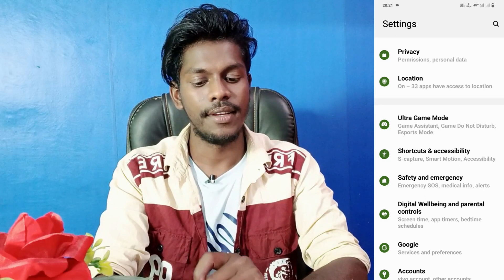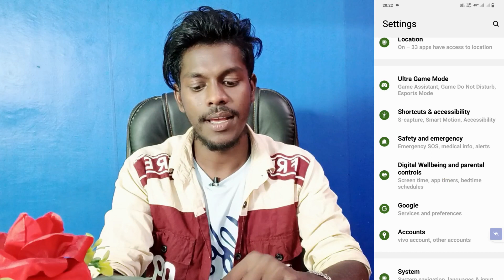vivo select to speak setting use kaise kare | how to use select speak setting on vivo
Vivo Select To Speak Use Kaise Kare
How To Use Select To Speak Setting On Vivo
Vivo Select To Speak Setting Chalu Kaise Kare
How To Turn On Select To Speak Setting Vivo
Select To Speak Setting Vivo Smartphone
What Is Select To Speak Setting On Vivo
Vivo Select To Speak Setting Kya Hai